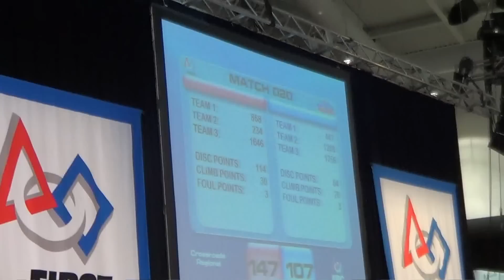CRR - Finals Match 1-2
Red (147): 868, 234, 1646
Blue (107): 447, 1288, 1756